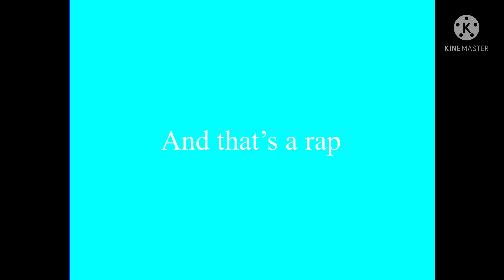Princess Rosalina Tribute: I Go Crazy Because of You (T-ara)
And we are here to get some groove on to a booming beat. Princess Rosalina here has got some funk for all of you. Enjoy the video.